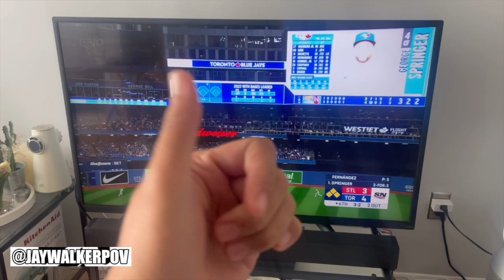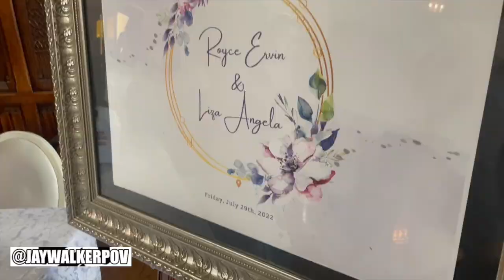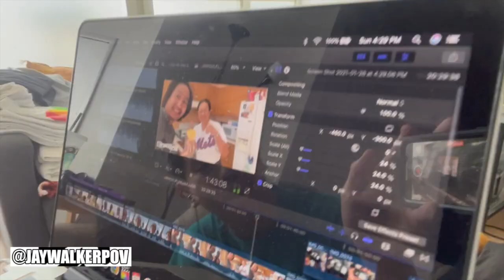JWPOV Live From Last Week Ep 84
Welcome fellow JayWalkers to the 84th Episode of JWPOV Live From Last Week, a show featuring the daily life of JayWalkerPOV in a weekly episode.  This episode shot at the end of July features visit to the parents, triathlon medal, Jays game w Roxy, new Airtag, visit to Lola, Skydome reno proposal, Royce & Liza's wedding, new haircut, whiteboard update, & bday greets.

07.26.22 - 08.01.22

YT Song : If I Ain't Got You (Acoustic Instrumental)
YT User : Simon Martin Perkins